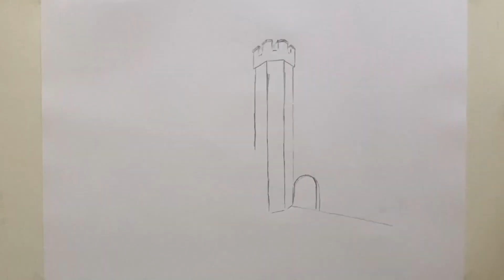Music... Relaxing music. Castle of the sixteenth century England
Pencil work. Castle to relaxing music.